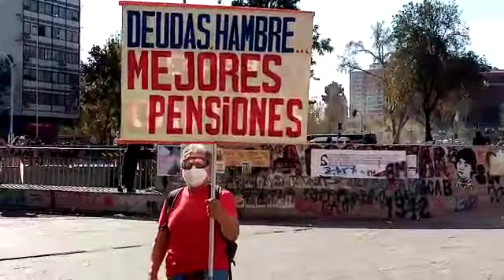Extra como cada viernes hoy sin caballo luventud se manifiesta y pide renuncia de violentista Piñera